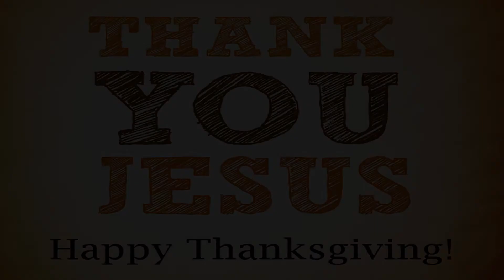2021 Happy Thanksgiving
Our friends from New Hope Baptist Church helped us out in making this video.  Happy Thanksgiving!